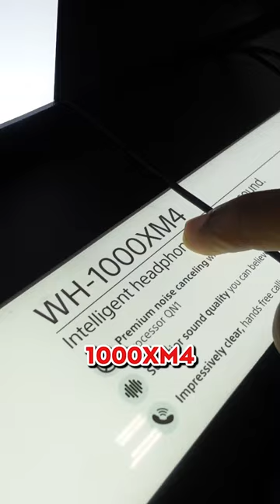Here are the BEST Headphones to Get at the Gym